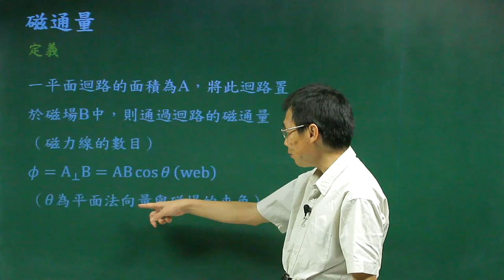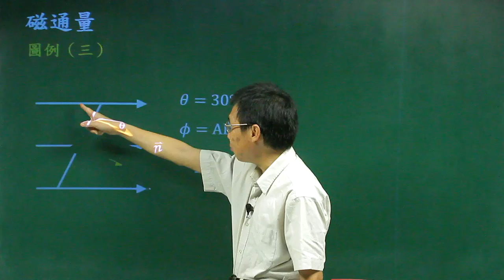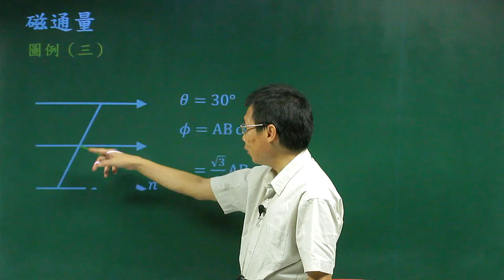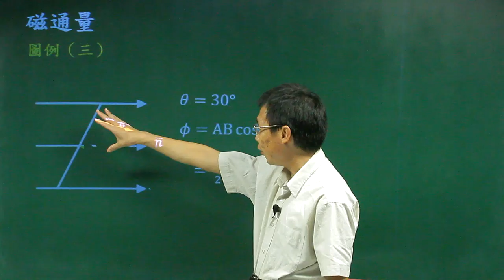磁通量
課程簡介：由中華科技大學張麟老師講授，本單元由磁通量定義的介紹及控制磁通量變化的機制介紹，對磁通量有更清晰的觀念。
課程難度：■■■■□
授課教師：張　麟
製作單位：中華科技大學 遠距教學組
製作人員：林文博、楊智森、黃美玉、陳憶青、施驊芬、蔡鄢竹